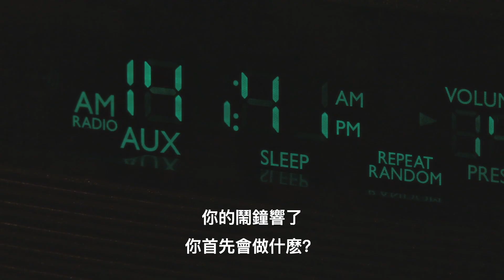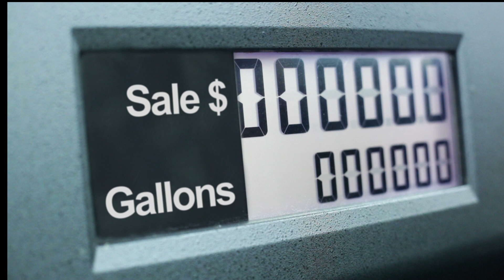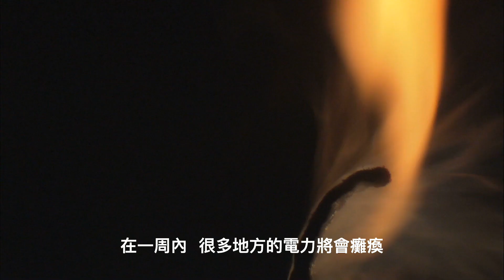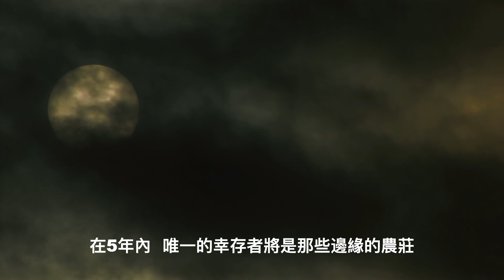如果世界上的石油在一夜間完全消失了？ | 大膽科學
我還可以怎樣上班！